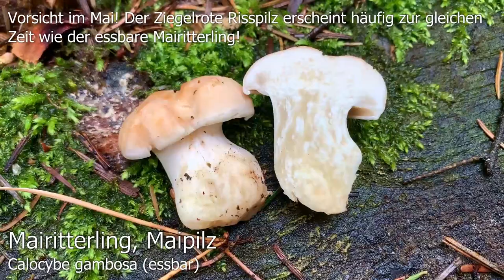Ziegelroter Risspilz, Mairisspilz, Inosperma erubescens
🍄 Bezeichnung: Ziegelroter Risspilz, Mairisspilz, Inosperma erubescens

🍄 Synonyme: Inocybe erubescens, Inocybe lateraria, Inocybe trinii var. rubescens

🍄 Verwechslung 🍄

🍄  Den Ziegelroten Risspilz findet man auf Waldwegen, in Parks oder im Laubwald. Vor allem bei Buchen, oder bei Linden auf kalkhaltigen, nährstoffreichen Böden fühlt sich der Ziegelrote Risspilz wohl. Die Fruchtkörper des Ziegelroten Risspilzes erscheinen vom Frühling / Frühsommer bis in den späten Herbst hinein.

🍄 Vorsicht beim Sammeln von Mairitterlingen! Der Ziegelrote Risspilz erscheint oft das erste Mal im Jahr zur gleichen Zeit wie der essbare Mairitterling. Vor allem junge Ziegelrote Risspilze könnten theoretisch für Mairitterlinge gehalten werden, vor allem auch weil der mehlig-gurkige Geruch (der oft auch als "spermatisch" beschrieben wird) bei beiden Arten relativ ähnlich ausfallen kann.

Unser Pilzkorb

Unser Dörrautomat

Einfach sicher Pilze sammeln: Speisepilze & ihre giftigen Doppelgänger:

Der große BLV Pilzführer für unterwegs: 1200 Arten 1000 Farbfotos: